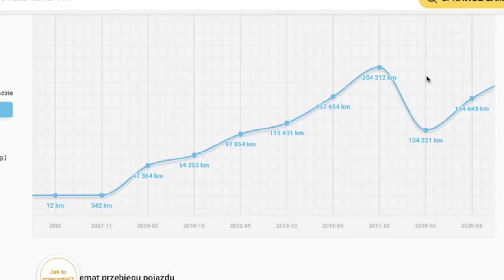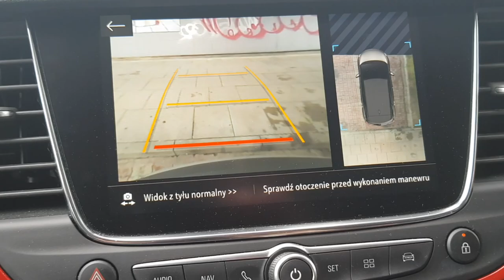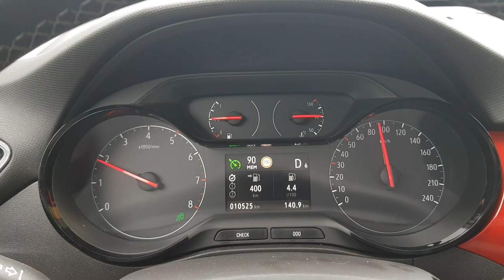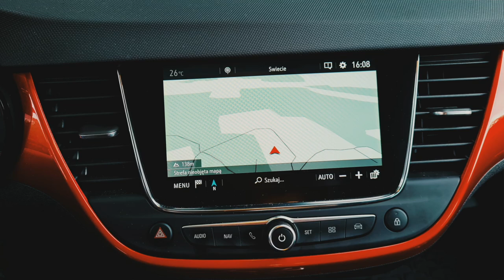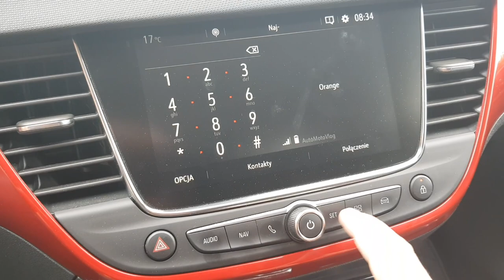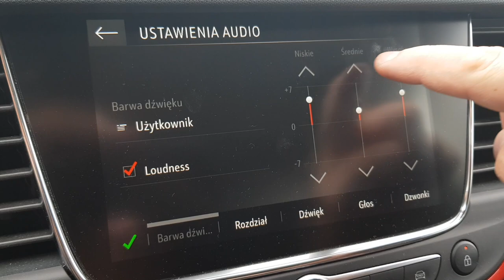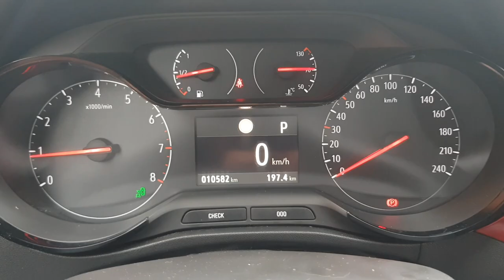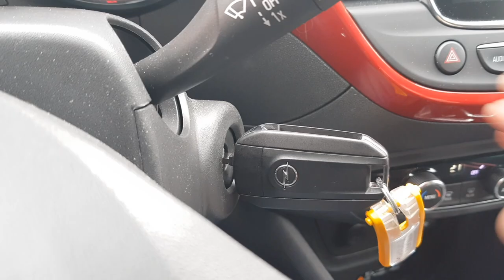Opel Crossland 1.2 130 KM TEST 2021 | Meriva po botoksie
Bohater odcinka: Opel Crossland 1.2 130 KM EAT8 2021

MiniSUV, crossover, a może miniVAN? Czy Opel Crossland bez literki X jest lepszy niż Mokka? Jak jeździ, ile spala i ile kosztuje - na te pytania postaram się odpowiedzieć w dzisiejszym teście.
Serdecznie zapraszam.